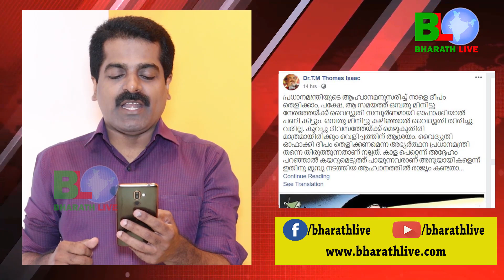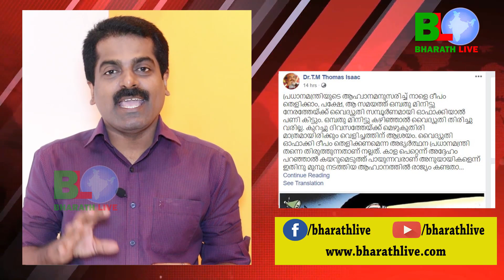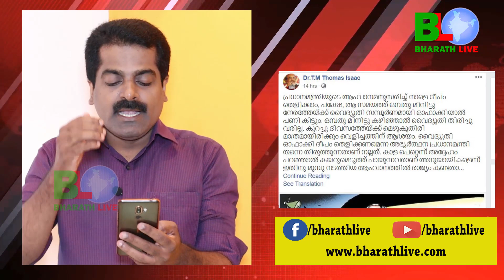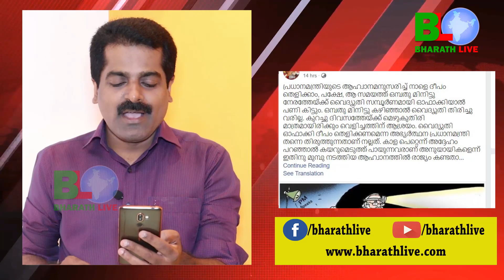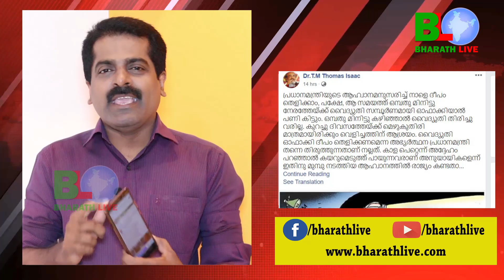ഐസക്കിന്റെ അരപ്പിരിയിളക്കം. ജനങ്ങൾക്ക് മുക്കാൽപിരി ആയി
ഐസക്കിന്റെ അരപ്പിരിയിളക്കം. ജനങ്ങൾക്ക് മുക്കാൽപിരി ആയി. ട്രോളിക്കൊന്ന് പൊതുജനം. പ്രധാനമന്ത്രിയെ തൊട്ടു കളിക്കേണ്ടെന്ന് മുന്നറിയിപ്പ്. അറിയാവുന്ന പണി ചെയ്യാൻ ആവശ്യം.